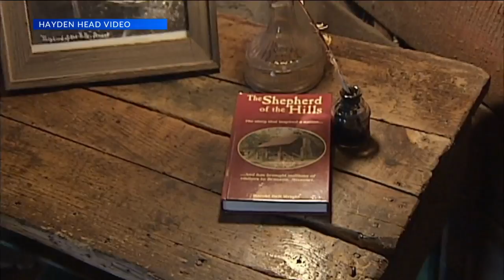Shepherd of the Hills May Become Broadway Musical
POINT LOOKOUT, Mo. -- The Ozark's classic novel "Shepherd of the Hills" could soon play out on a Broadway stage.

A musical version of the novel was written by a former professor at College of the Ozarks, who quit his job teaching to pursue his Broadway dreams.

After making the right connections, this former college professor is now getting the chance to have a stage reading of his play in front of a Tony Award winning producer.

The play is called "Shepherd, The Musical" -- adapted from Harold Bell Wright's "Shepherd of the Hills" novel and written by College of the Ozarks professor emeritus, Hayden Head.

"I started writing the play in 2008 after my father had passed away - and it was a way for me to kind of come to grips with is loss," said Head.

Head quit his job teaching at C of O one year ago, to pursue his Broadway dreams.

"It's much better going into one's 60's reaching for the gold ring, than it is reaching for the hammock," Head said, "And we can't take that opportunity for granted. Fly or fall. Sink or swim. It's what you gotta do."

The dream really started to come to fruition when Head met Stand Beard, who directed music at Silver Dollar City -- and also arranged scores for major productions like "Sesame Street Live" and "Disney on Ice."

 "We really didn't even collaborate..technically," Head said, "He took the script and lyrics. Then he just wrote this beautiful score."

Beard helped open the door for a stage reading in the "Big Apple."

"His son Landon performed in Altar Boys on Broadway, for Ken Davenport. Through that, Landon and Ken had a friendship. Stan then was able through Landon to meet and speak with Ken over lunch and developed a relationship with him - and so Ken's agency is Davenport Theatrical Enterprises - and uhh, so that's who we're working with," Head said.

Head also explained why he believes Shepherd of the Hills is the perfect story to transform into a Broadway musical.

"Shepherd of the Hills is our story. That is the story that has created the mythos of the Ozarks. That's why there is a tourist industry here," he said, "My feeling was is that these characters in this story, just lent themselves to a musical treatment."

Head leaves for New York the first part of next month. He says he will have his actual reading on October 12th.